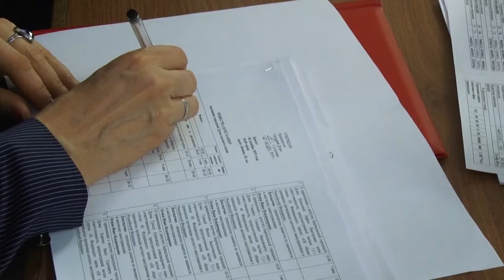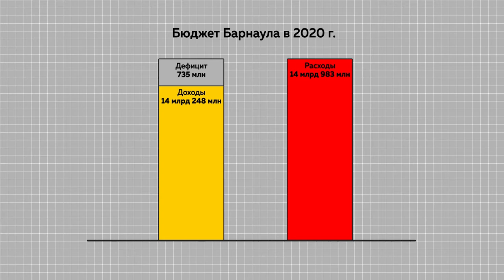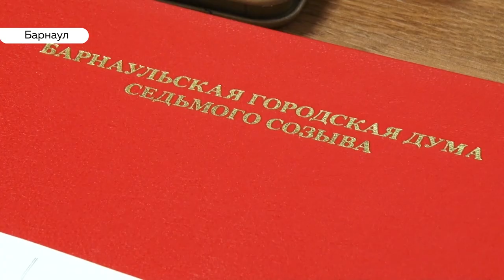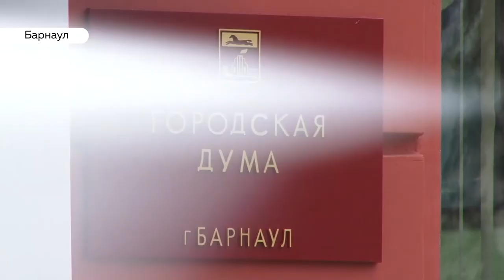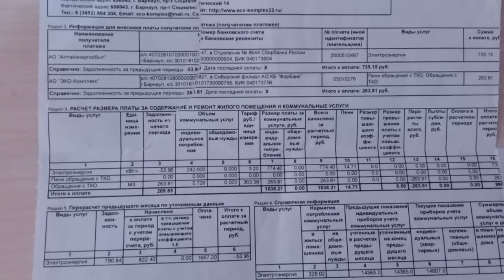«День с Толком». 06.12.2019. Выпуск 19:30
– Барнаульские депутаты снова исказили информацию в декларациях о доходах. Накажут ли их на этот раз?
– У рубцовского тубдиспансера нет лицензии! Министр здравоохранения провел выездное заседание.
– Свалка в километре от села. Жители Озёрок задыхаются, а мусор не вывозят.